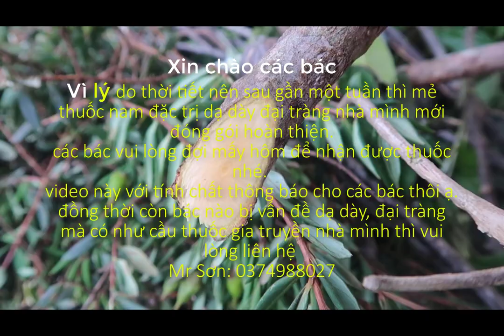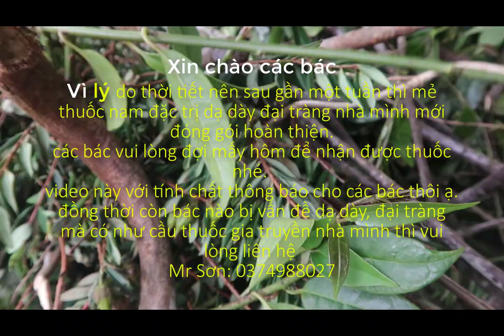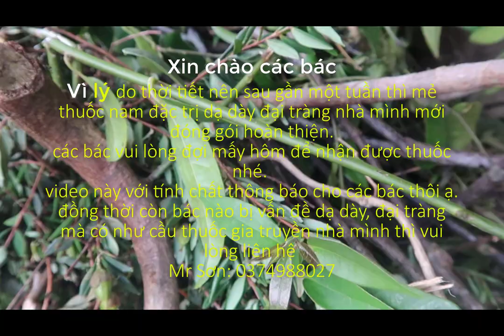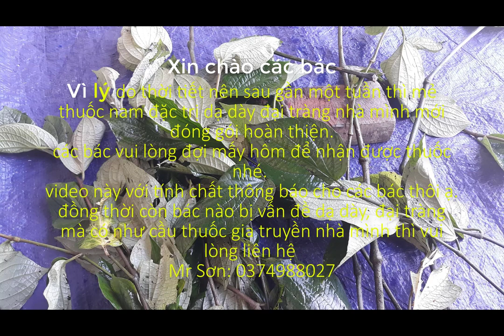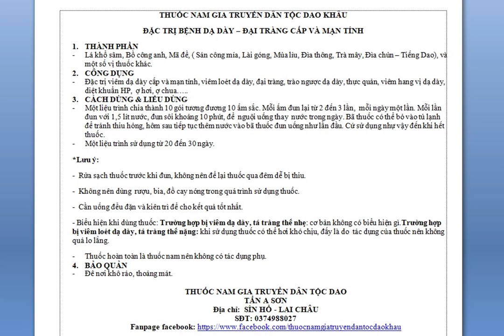THUỐC NAM GIA TRUYỀN ĐẶC TRỊ DẠ DÀY ĐẠI TRÀNG. 0374988027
© Bản quyền thuộc về Cuộc Sống Vùng Cao
© Copyright by Cuộc Sống Vùng Cao Production - Do not Reup